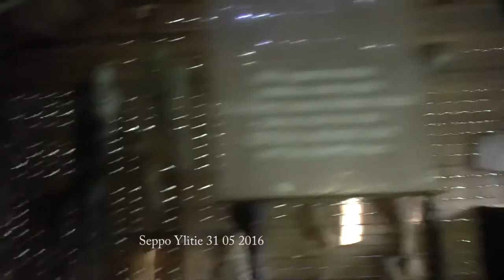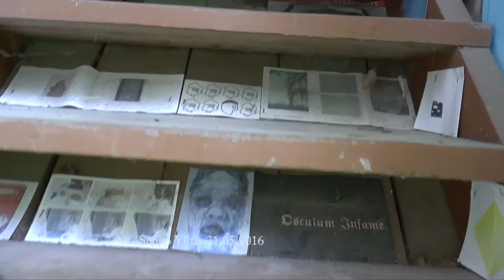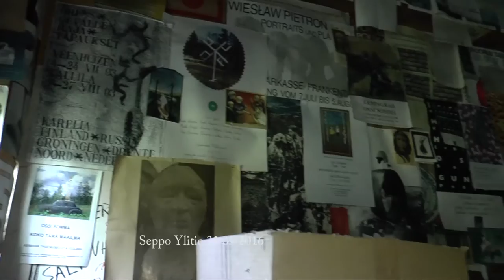Ossi Somman taidepiha 3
Mielenkiintoinen paikka
interesting place